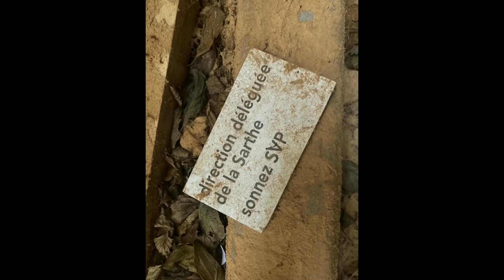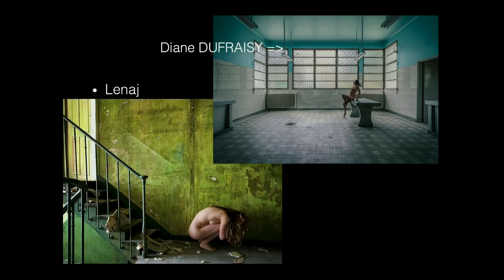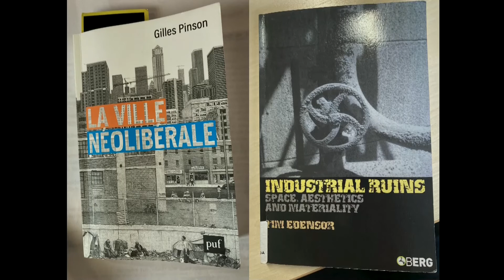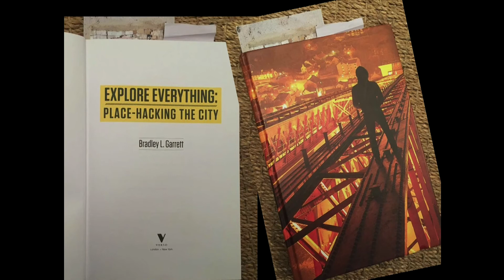Nicolas Offenstadt - L’exploration urbaine (Urbex),ou comment ré-inventer des territoires de liberté